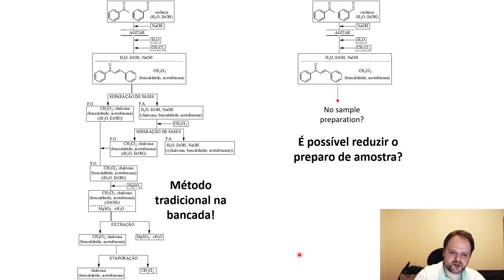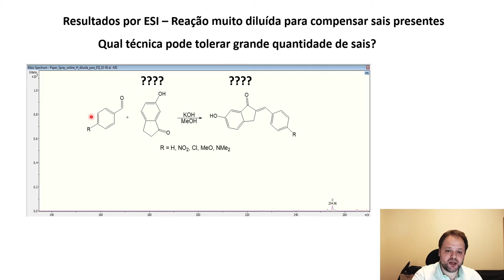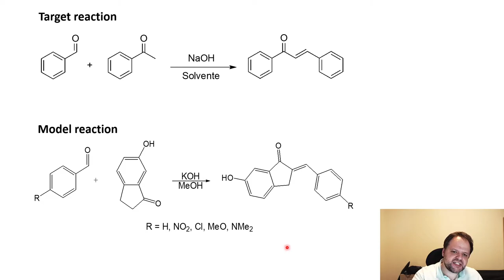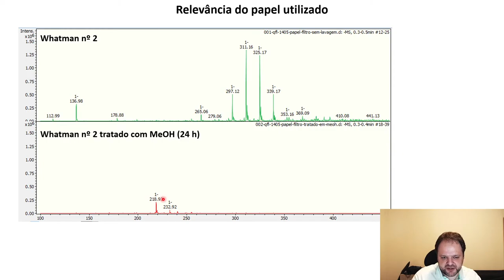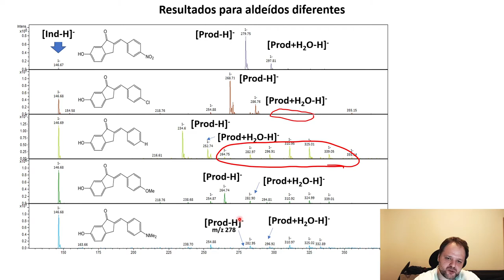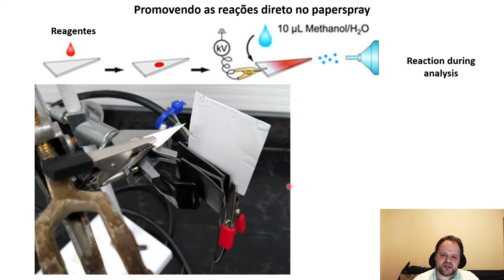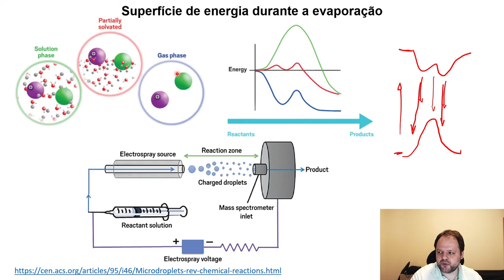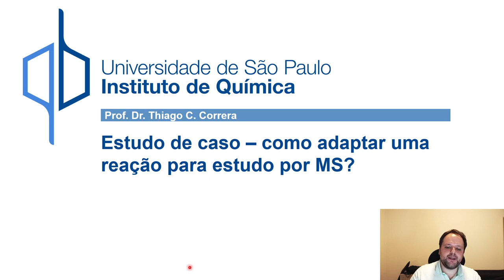Estudo de caso - Reatividade por MS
QFL-5642 - Métodos Avançados em Espectrometria de Massas - 2021 - Prof. Dr. Thiago Carita Correra
Aula sobre utilização da espectrometria de massas no estudo de reações. Utilização da fonte paperspray para análise de amostras complexas e aceleração de reações.

00:00 Introdução
03:03 É possível remover o preparo de amostra
04:47 Mecanismo de reação (o que devemos responder?)
06:07 Posso usar ESI diretamente?
08:19 Paperspray
12:45 Testando o paperspray
14:36 Resultados experimentais - velocidade da reação
18:16 Evidências do mecanismo de reação
20:30 Aceleração de reações em gotículas
26:08 Considerações finais

Referências:
Introdução MS:
Jürgen Gross - Mass Spectrometry: A Textbook (2004, Springer) – cobre todos os conceitos básicos, instrumentação e padrões de fragmentação clássicos – voltado para pequenas moléculas orgânicas.
Edmond de Hoffmann, Vincent Stroobant - Mass Spectrometry. Principles and Applications (2007, Wiley-Interscience) – conceitos básicos e inclui material sobre análise biomoléculas.
Chhabil Dass - Fundamentals of Contemporary Mass Spectrometry (2007, Wiley-Interscience) – inclui, além dos assuntos básicos, análise de biomoléculas e espectrometria de massas para sistemas inorgânicos, imagem por espectrometria de massas e usos clínicos.
Dominic M. Desiderio, Nico M. Nibbering, Rolf Ekman, Jerzy Silberring, Ann M. Brinkmalm - Mass Spectrometry - Instrumentation, Interpretation, and Applications – menos um livro texto, mais um compêndio de diversos assuntos. Ótimo na parte de aplicações, incluindo as mais diversas áreas.
Identificação de moléculas orgânicas:
De Vijlder, T.; Valkenborg, D.; Lemière, F.; Romijn, E. P.; Laukens, K.; Cuyckens, F. A Tutorial in Small Molecule Identification via Electrospray Ionization-Mass Spectrometry: The Practical Art of Structural Elucidation. Mass Spectrom. Rev. 2018, 37 (5), 607–629. – Interessante para apresentar como dados de MS e tandem MS podem ser abordados para elucidação estrutural
Diferenciação de isômeros
Penna, T.; Correra, T. Técnicas Avançadas para a Diferenciação de Isômeros por Espectrometria de Massas. Quim. Nova 2020. – revisão sobre métodos de diferenciação de isômeros.
Fragmentação:
Fred W. McLafferty, Frantisek Turecek - Interpretation of Mass Spectra - University Science Books (1993) – Discussão do padrão de fragmentação em ionização por elétrons.
Demarque, D. P. et al. Nat. Prod. Rep. 2016, 33 (3), 432–455 – fragmentações em electrospray.
Brodbelt, J. S. Ion Activation Methods for Peptides and Proteins. Anal. Chem. 2016, 88 (1), 30–51. – métodos de ativação de íons.
Acompanhamento de reações:
Takats, Z.; Takáts, Z.; Wiseman, J. M.; Gologan, B.; Cooks, R. G. Mass Spectrometry Sampling Under Ambient Conditions with Desorption Electrospray Ionization. Science. 2004, 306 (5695).
Brown, T. A.; Chen, H.; Zare, R. N. Identification of Fleeting Electrochemical Reaction Intermediates Using Desorption Electrospray Ionization Mass Spectrometry. J. Am. Chem. Soc. 2015, 137 (23), 7274–7277.
Thomas, G. T.; Janusson, E.; Zijlstra, H. S.; McIndoe, J. S. Step-by-Step Real Time Monitoring of a Catalytic Amination Reaction. Chem. Commun. 2019, 55 (78), 11727–11730.
Frey, B. S.; Damon, D. E.; Badu‐Tawiah, A. K. Emerging Trends in Paper Spray Mass Spectrometry: Microsampling, Storage, Direct Analysis, and Applications. Mass Spectrom. Rev. 2019, mas.21601.
Espectroscopia de íons:
Laser Photodissociation and Spectroscopy of Mass-separated Biomolecular Ions - Editors: Polfer, Nicolas C., Dugourd, Philippe (Eds.) – 2013, Springer
Mobilidade Iônica:
Cumeras, R.; Figueras, E.; Davis, C. E.; Baumbach, J. I.; Gràcia, I. Review on Ion Mobility Spectrometry. Part 1: Current Instrumentation. Analyst 2015, 140 (5), 1376–1390.
Schneider, B. B.; Nazarov, E. G.; Londry, F.; Vouros, P.; Covey, T. R. Differential Mobility Spectrometry/Mass Spectrometry History, Theory, Design Optimization, Simulations, and Applications. Mass Spectrom. Rev. 2016, 35 (6), 687–737.
Alexandre A. Shvartsburg - Differential ion mobility spectrometry_ nonlinear ion transport and fundamentals of FAIMS - 2009, CRC Press.
Cálculos teóricos:
Métodos de Química Teórica e Modelagem Molecular - Morgon, Nelson H. E Kaline Coutinho (Orgs) - Editora Da Física - 1 Ed. 2007

Informação sobre as imagens utilizadas e proteção à propriedade intelectual:
As imagens utilizadas, quando não de autoria própria ou identificada diretamente quando são utilizadas com referências em tela, foram retiradas dos livros identificados abaixo. Esse vídeo não é monetizado e o uso dessas imagens é para fins educativos, estando em acordo com as normas de proteção à propriedade intelectual.